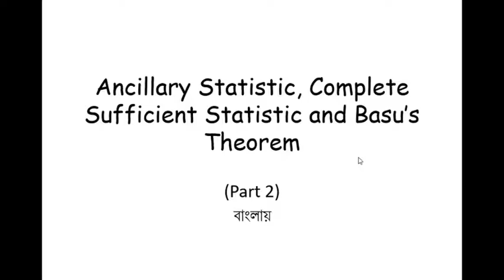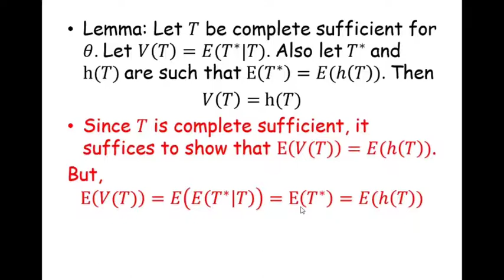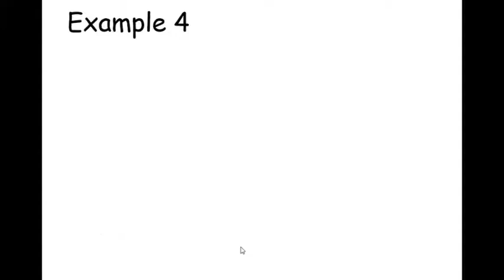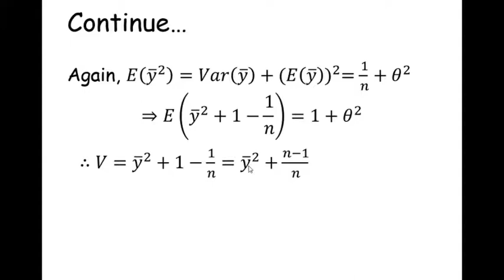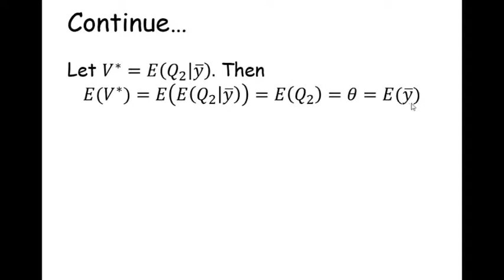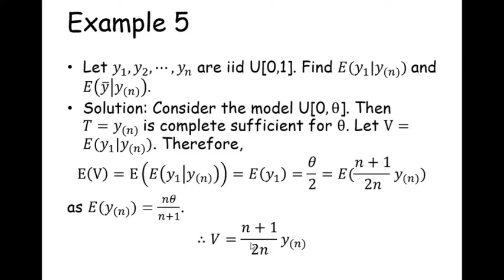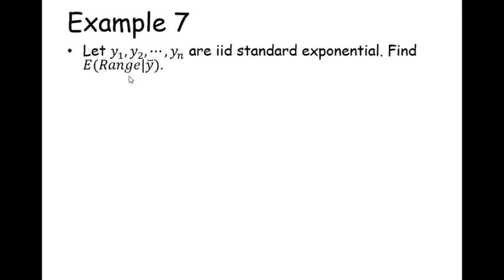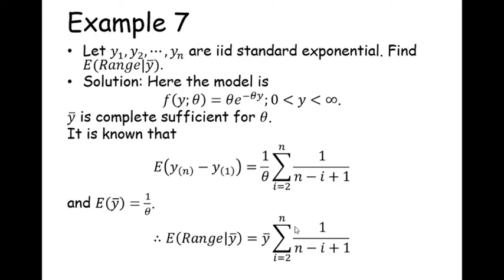Ancillary statistic, complete sufficient statistic and Basu's theorem (part-2 of 2) || In Bengali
In part-1 I have discussed about ancillary statistic, complete sufficient statistic and Basu's theorem and two related examples. In this video some problems related to ancillary statistic, complete sufficient statistic and Basu's theorem has been discussed.